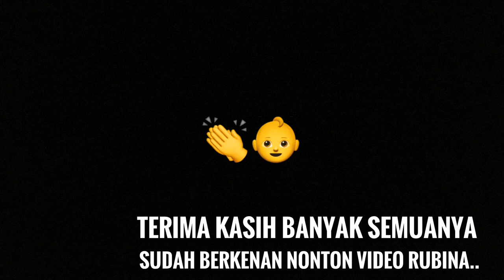Bermain Sortir Warna menggunakan Lego Duplo | Sorting Colour using Lego Duplo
Jumat, 21 September 2018 Rubina bermain sambil belajar sortir benda berdasarkan warna menggunakan lego duplo & wadah yang masing-masingnya sudah ditempel kertas warna.. Pake ada part marah, semangat nak.. hehe

Video Edited by: Emak Ubii
*JurnalRubina#27